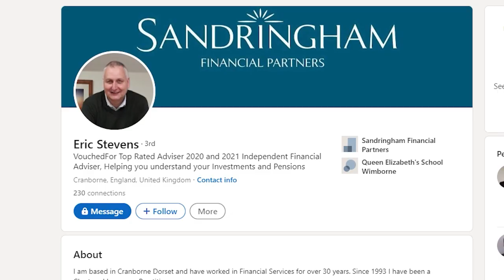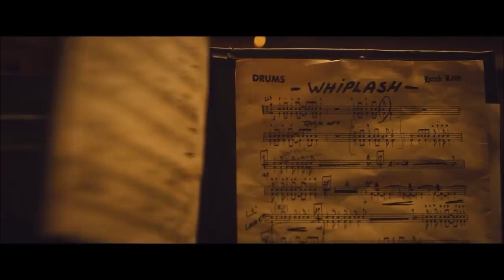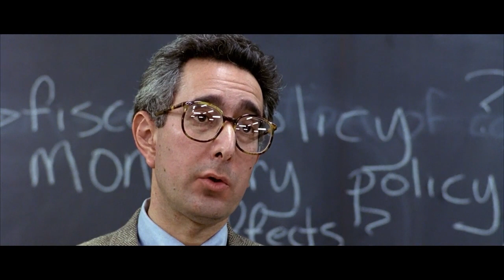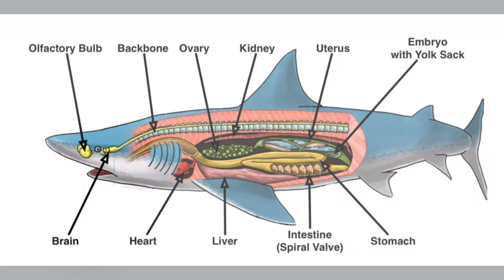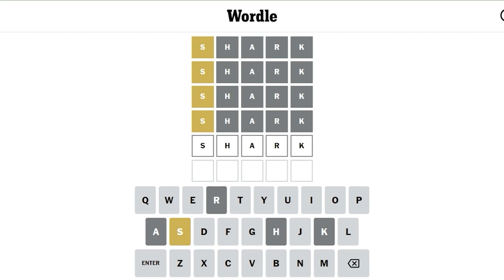These Villains Will CHANGE YOUR VIEW of Villains!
Movie Villains are Wrong. Right?  But what if they're not! Here's 7 villains that you could agree with... probably.

Do you have any villains that you think I've missed?

0:00 Intro
0:36 Killmonger
1:56 Magneto
3:13 General Hummel
4:34 Terence Fletcher
5:47 Ed Rooney
7:11 Bruce
8:26 Captain Jack Doyle
Alternate Take is a channel looking at popular films, trying to put forward an "alternate take".

Thanks

All footage is copyright its creators, and is used for review, analysis and parody purposes.